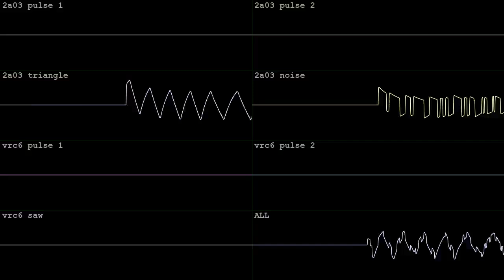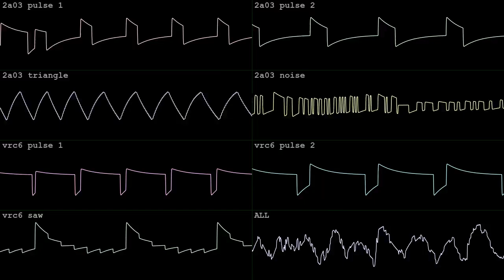exit the gates of hell [2A03 + VRC6]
made with FamiTracker for BotB's Spring Tracks XIII on May 1 2024.  got the tincan!  wave vid done in corrscope